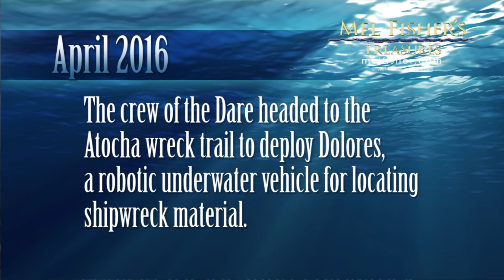Mel Fisher's Treasures: Atocha Site Update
Vice President Gary Randolph of Mel Fisher's Treasures and the crew of the Dare had a very successful survey trip with Dolores this past week. Keep up with all the latest Treasure Finds on MelFisher.com